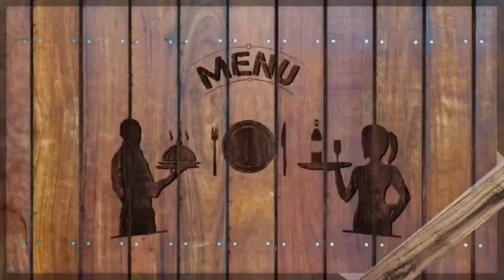Cómo hacer un Gazpacho delicioso, cóctel de frutas Moreliano..."Gazpacho moreliano"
Aprende paso a paso como preparar este delicioso y refrescante  gazpacho que además de delicioso es super fresca he ideal para ofrecer en tu próxima reunión a los peques les encanta..

Prepara esta deliciosa receta, sorprende a tu familia con este gazpacho que les encantará.

Ingredientes:
Una tza de piña picada
Una tza de pepino picado
Una tza de jicama picada
Una taza de mango picado
Una tza y media de jugo de naranja colado
El jugo de dos limones

Presentación:
Unos vasos  ya sea de plástico o de cristal
Un poco de queso Cotija fresco
Un poco de chile en polvo
Un poco de chamoy liquido

Utensilios:

Una cuchara para mezclar
Un bowl
Una tabla para picar
Un cuchillo filoso
Un pelador de papas

Mis redes

Opinión : En este canal se ofrece contenido con el propósito de sugerir opciones  de alimentos que se puedan ofrecer en una reunión y ser un gran anfitrión...

SE UN GRAN ANFITRIÓN CON JARANA SABOR :)

Mi marca CONSERVAS VALLE DE MERLO

Empresa mexicana que elabora producto 100% artesanal como Chimichurri clásico, Chimichurri picante, salsas Machas, chamoy gourmet así como algunas mermeladas para cadenas hoteleras Boutiques de cortes y algunos establecimientos.

Jarana Sabor